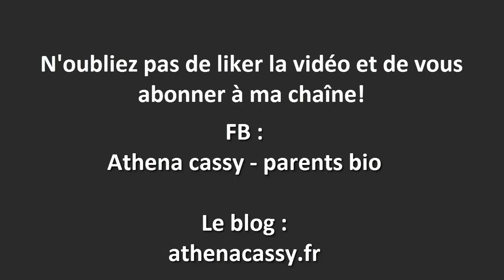[TEST] Comment porter bébé facilement avec le Wacotto (vrai bébé)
Je m'appelle Joane, je suis accompagnante parentale et propose des ateliers en "physique" dans le Var (Vers Toulon) et en visio pour ceux.celles qui habitent plus loin.

Plus d'infos sur mon site : lachouetteporteuse.com

Dans cette vidéo je vous parle de mon wacotto, mon portage d'appoint préféré!

Musique de fond : Th.e n.d - The Bane of Tadziu